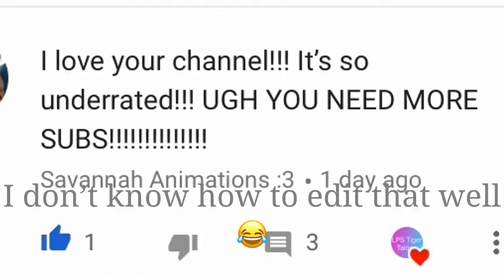SHOUT OUT!!!!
In this video I’m giving a shout out to a very nice person Savannah animations she makes amazing animations that blow my mind please check out her channel thanks for watching! OH and I will be starting a new series that actually has a scrip lol my last one didn’t lol see ya then! If you read this comment.